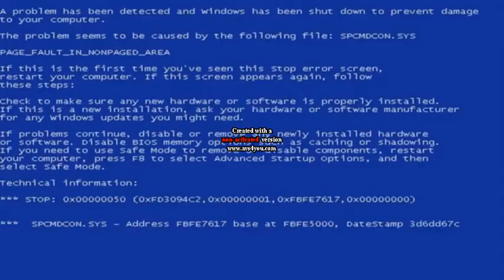Slender My Sick Vid RANDOM MAZE AUDIO